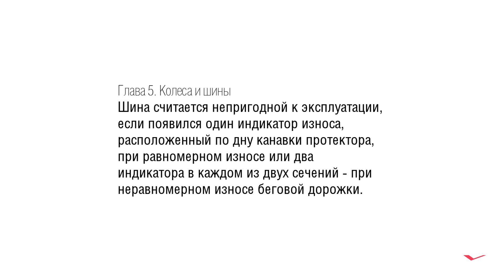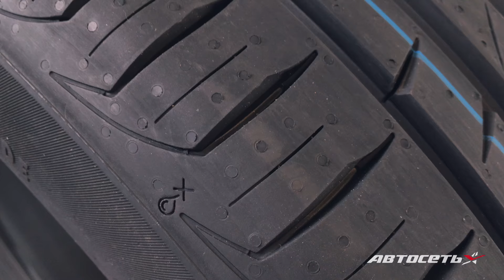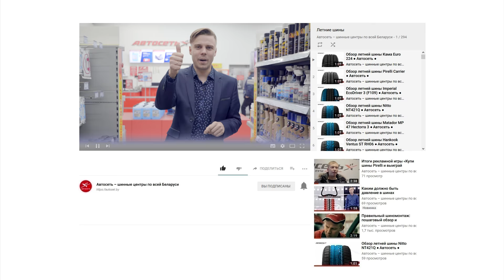Как понять, когда протектор износился и шины пора менять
Чем меньше глубина протектора, тем хуже шина тормозит и борется с аквапланированием. И это только вершина айсберга.

А в этом ролике мы рассказываем и показываем:
– Когда шины пора менять, если ориентироваться на правила дорожного движения.
– Как шинные производители помогают понять, что протектор выходил свой ресурс.
– Где искать маркировку TWI и как она может выглядеть на разных покрышках.
– Почему у всесезонных шин два индикатора износа.
– Какова допустимая высота беговой дорожки у зимних шин, если эксплуатировать их летом.
– Какими бывают вспомогательные индикаторы износа у летней авторезины.
– Как измерить остаточную высоту протектора, когда под рукой нет специального глубиномера или штангенциркуля.

Видео о том, почему в тёплые месяцы лучше ездить на летних шинах, а не на зимних